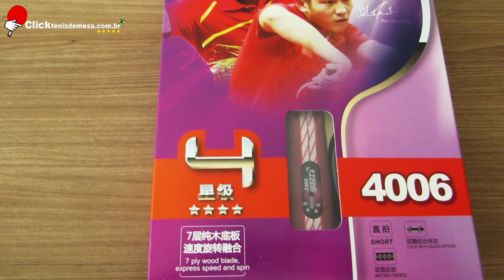Chegou Mais Raquetes de Tênis de Mesa no Clicktenisdemesa.com.br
👉EQUIPAMENTOS DE TÊNIS DE MESA LOJA DE TÊNIS DE MESA APROVEITE PARA VISITAR NOSSA LOJA E COMPRAR SUA RAQUETE ACESSE